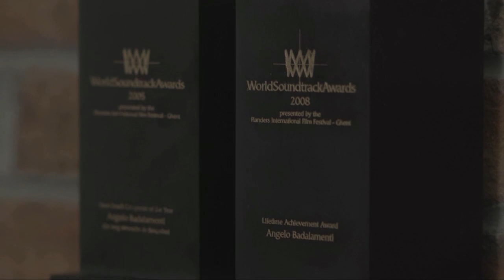Angelo Badalamenti says 'Hi'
Angelo Badalamenti greets Brussels from New Jersey in a heartfelt video message on the occasion of the Flagey Season 15-16 Opening Concert dedicated to his Oeuvre.
Brussels Philharmonic | Dirk Brossé, conductor
11 September 2015, Flagey (Brussels, Belgium)